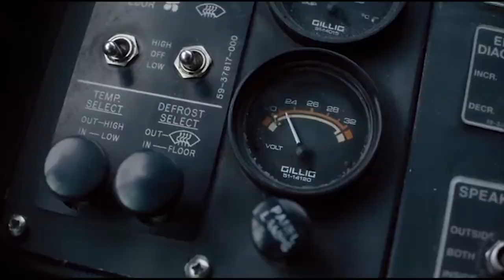Paterson (2016) - Electrical Problem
Scene from Jim Jarmusch's Paterson

Starring Adam Driver

bus break down scene breakdown adam driver paterson